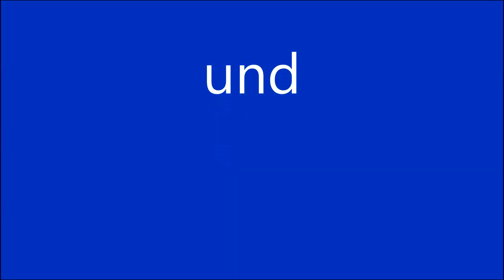Türkeiurlaub - Alanya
im August 1992 in Alanya